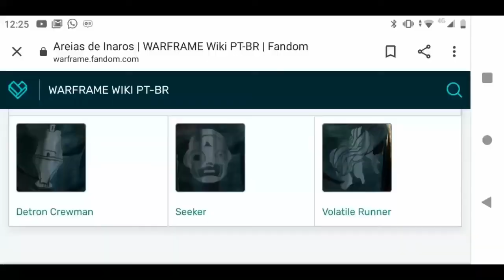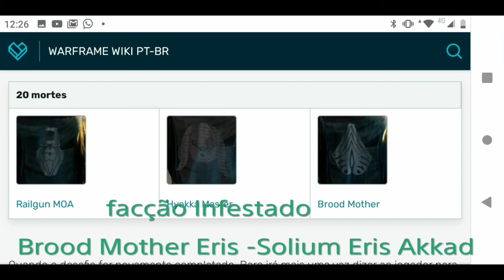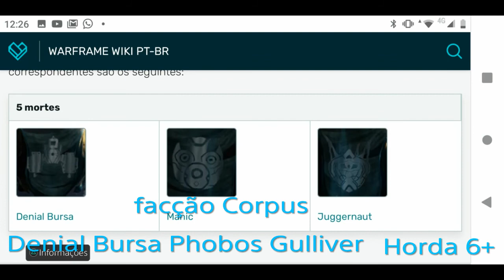Guia Noob a Tenno Pro - parte 18 - Jornada Areias de Inaros (completa)